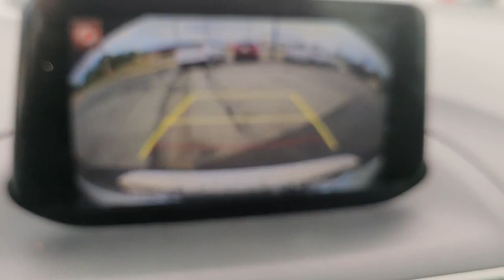2017 Mazda Mazda3 Joplin MO, Vinita, OK, Neosho MO, Baxter springs KS, Miami, OK U312920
Jet Black Mica Used 2017 Mazda Mazda3 available in Miami, Oklahoma in Miami Auto Super Center. Servicing the Joplin MO, Vinita Oklahoma, Neosho MO, Baxter springs KS area.